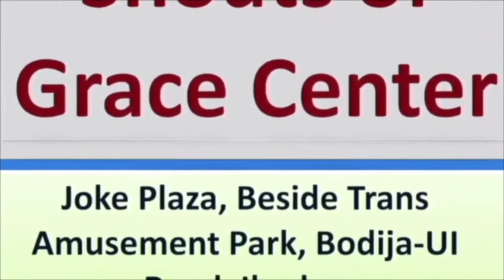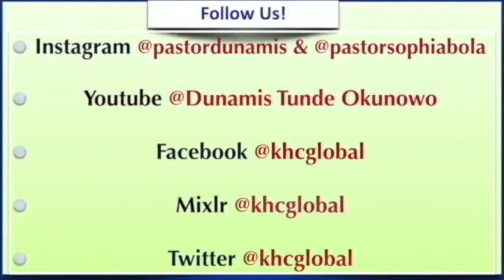A Few Things Singles Need To Learn In Their Marital Journey - Singles - January 27th